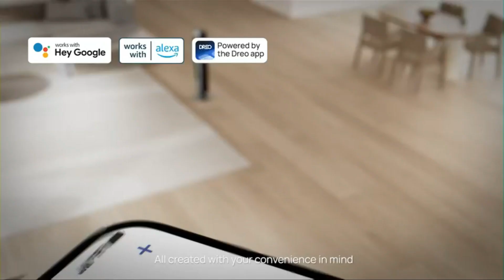Dreo Nomad One Tower Fans for Home